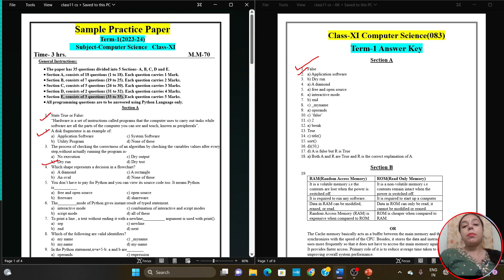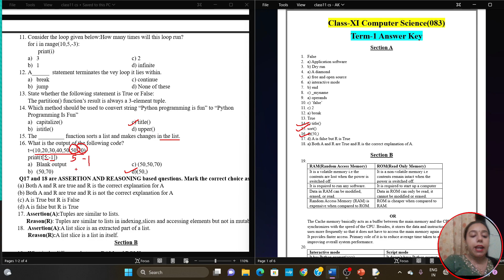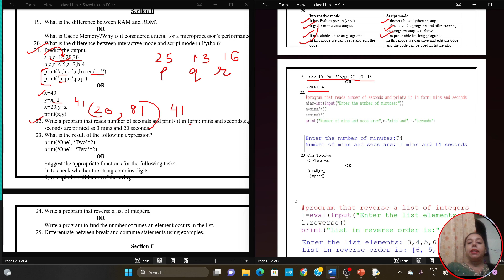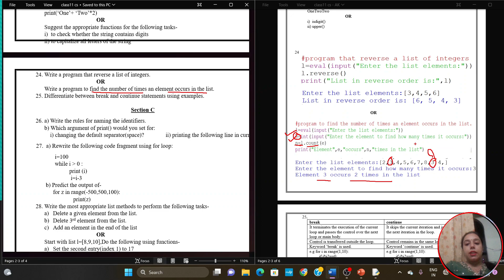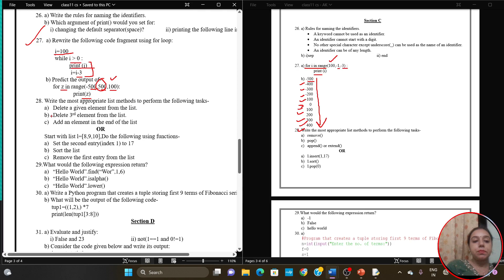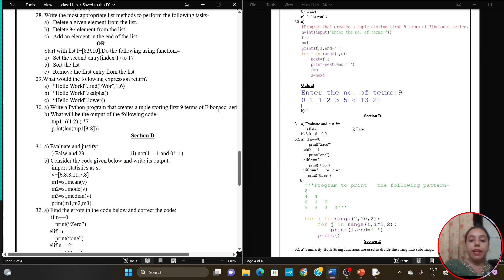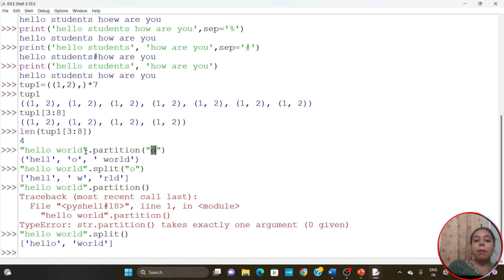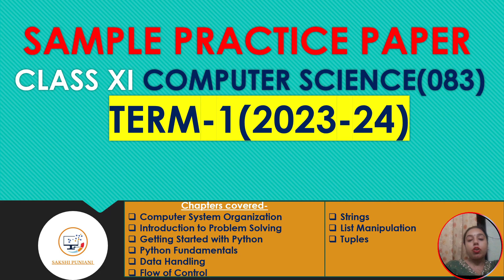Sample Practice Paper- Class 11 Term 1 (2023-24) with Solution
Hello viewers-
Welcome to the channel!!.Here you will find videos of Class-9,10 IT and Class-11,12 Computer Science